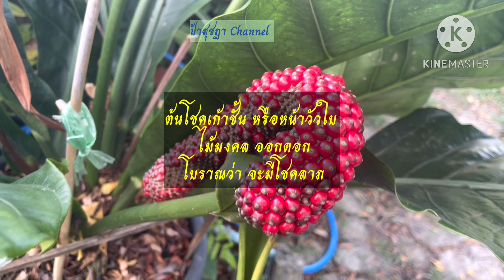ต้นโชคเก้าชั้น หรือหน้าวัวใบ พืชมงคล